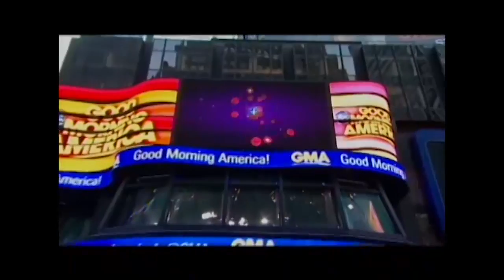Tracy Anderson on Good Morning America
2013 Jump Start your January Fitness